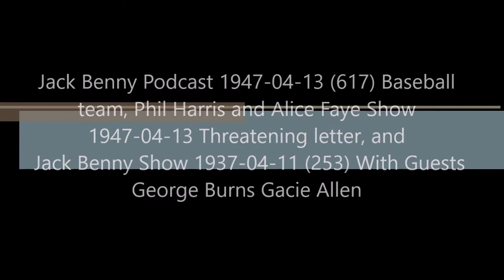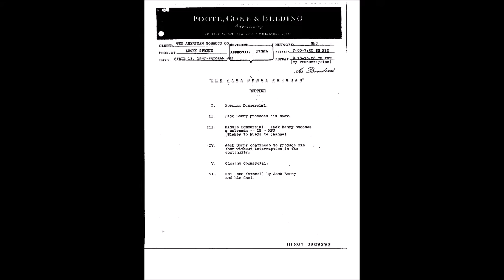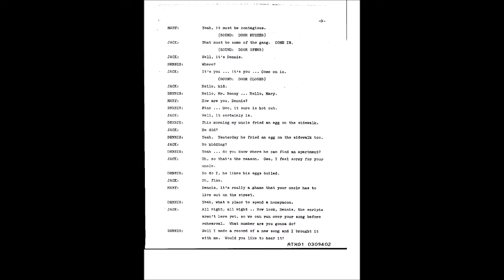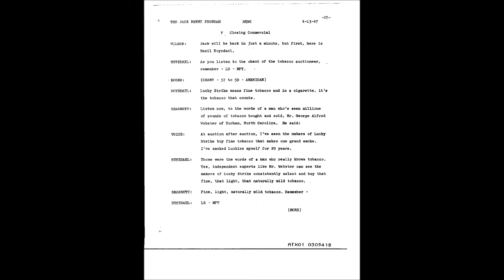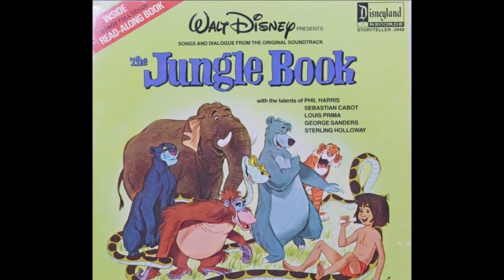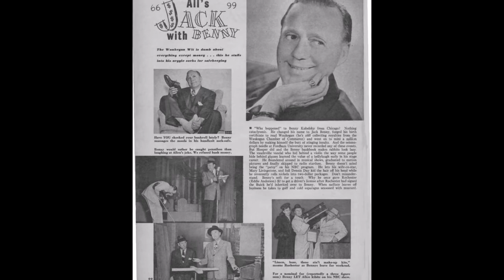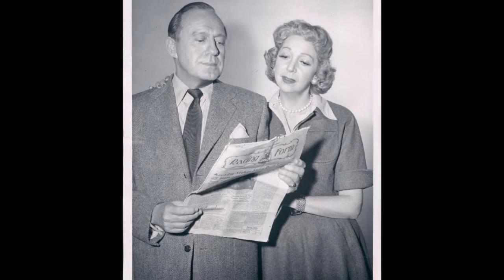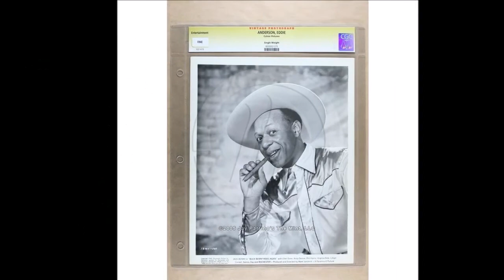Jack Benny 1947-04-13 (617) Baseball , PHAF 1947-04-13, and Jack Benny 1937-04-11(253) Burns & Allen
Jack Benny Podcast 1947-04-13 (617) Baseball team, Phil Harris and Alice Faye Show 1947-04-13 Threatening letter, and Jack Benny 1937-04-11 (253) With Guests George Burns Gracie Allen